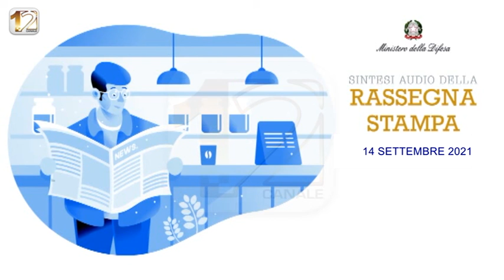RASSEGNA STAMPA NAZIONALE, A CURA DEL MINISTERO DELLA DIFESA.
Rassegna stampa del ministero della difesa del 14 settembre 2021.